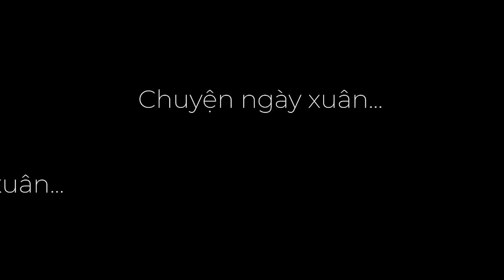Về quê đã cho tôi những trải nghiệm quý giá...| [Văn Miếu Quốc Tử Giám - Hà Nội]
***Thank you everyone for visiting my channel.

***Cảm ơn mọi người đã ghé thăm kênh của mình nha.
Chúc các bạn luôn luôn dồi dào sức khoẻ để ủng hộ kênh của mình nhớ...